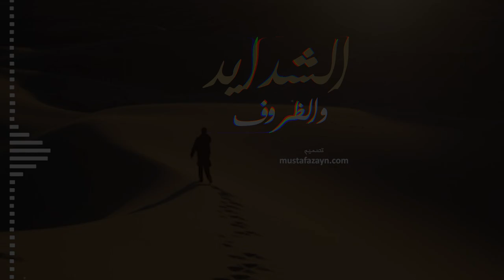الشدايد والظروف _كلمات الشاعر مسفر بن هادي الخنفري القحطاني اداء المنشد عمر محمد